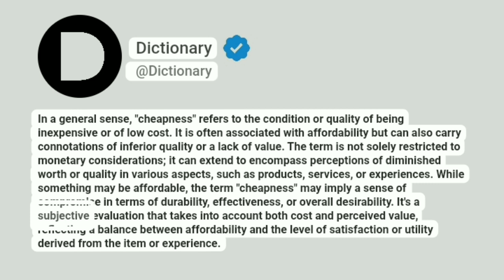Cheapness Meaning In English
In a general sense, "cheapness" refers to the condition or quality of being inexpensive or of low cost. It is often associated with affordability but can also carry connotations of inferior quality or a lack of value. The term is not solely restricted to monetary considerations; it can extend to encompass perceptions of diminished worth or quality in various aspects, such as products, services, or experiences. While something may be affordable, the term "cheapness" may imply a sense of compromise in terms of durability, effectiveness, or overall desirability. It's a subjective evaluation that takes into account both cost and perceived value, reflecting a balance between affordability and the level of satisfaction or utility derived from the item or experience.